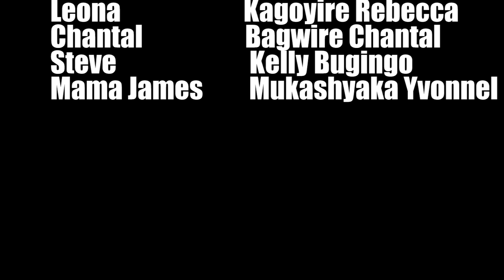VANILLA SERIES EP7: 💰🥰♥️ooh soso aterewe ivi🥰 vanilla ahabwa impano mbega ibyishimo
iyi ni film nshya nyarwanda yigisha urukundo no gufata neza abandi